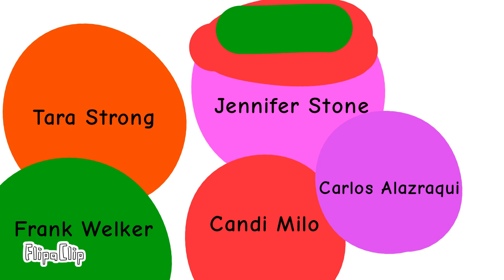142 Subscribers!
We Reach 142 Subscribers On YouTube And We Love You Guys Very Much Thank You!